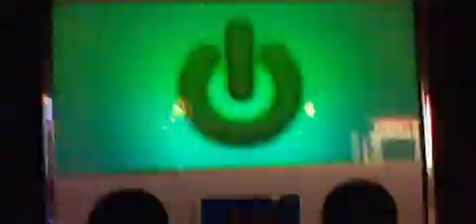ReRave Game Crash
At Disney Quest in Florida